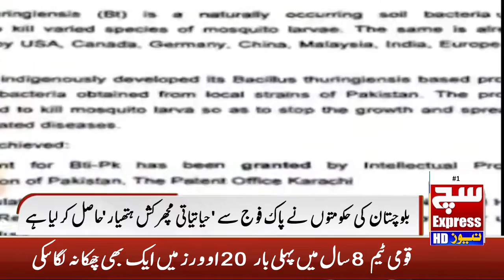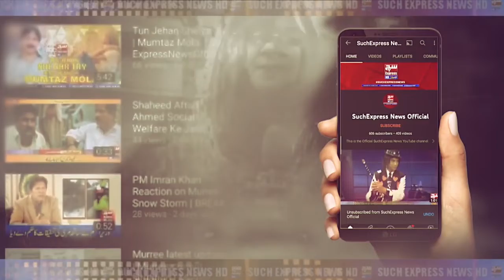Army-made insecticide to rid flood-hit areas of mosquito problem